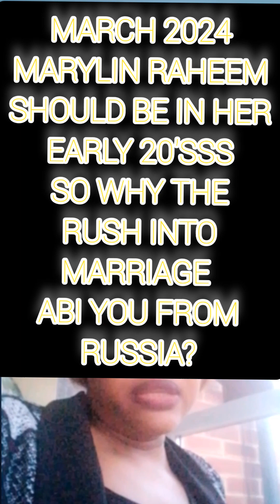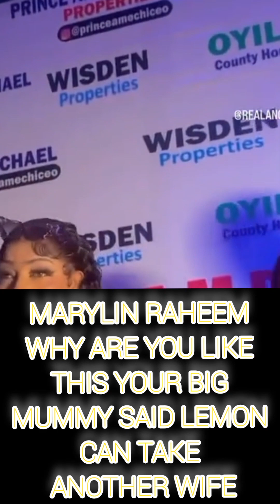LORD OF LEMON ANTIDOTE CAN'T GET A MAN'S HEART IS MAKE YOURSELF SORELY BEING AN INDEPENDENT WOMAN 👩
MARYLIN RAHEEM wife of Lord of lemon and other women who thinks sleeping with a man whenever their man is honny for BEDMATICS ACTION JAMBOREE when there are conflicts regarding to matters of the heart is an antidotes to get to them as husbands or lovers is only making foolery of herself because that man can only be sleeping with but not making love to you as a support system